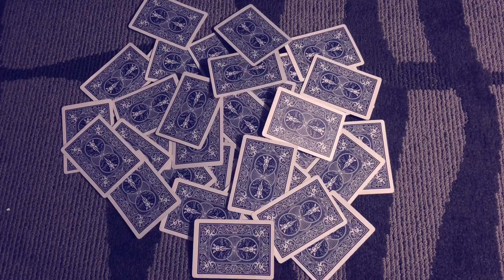Card Stop Motion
A short stop motion film using cards, and 500+ pictures. Presented to you by Bergoin Film Productions